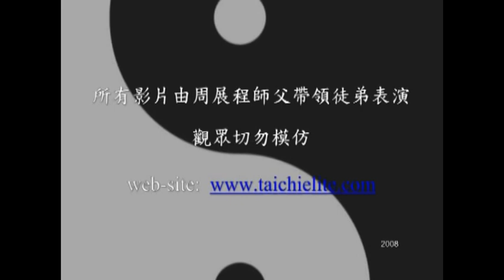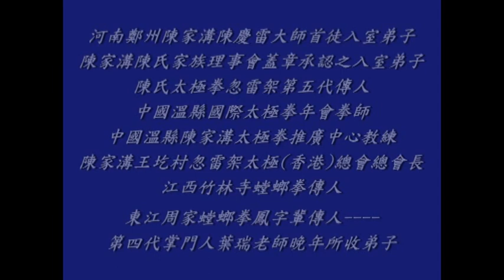周家螳螂護體氣功鐵布衫--鐵背功(34)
網內有南螳螂，周家螳螂，江西竹林寺螳螂拳，陳氏太極拳，老架一路、老架二路(炮捶)、新架一路、新架二路(炮捶)、忽雷架、小架、陳氏太極劍、陳氏太極刀、關刀(春秋大刀)、十三杆、推手、擒拿等等。

Sudden Thunder Style Tai Chi Hong Kong Institute ： (English version is coming soon)
It is all about Shaolin Kungfu,Southern Praying Mantis,Jook Lum Southern Praying Mantis,Chow Gar Southern Praying Mantis,Chen Style Tai Ji,old frame first form(Laojia Yi Lu), old frame second form(Lao Jia Er Luh),new frame first form,new frame second form,sudden thunder frame,Hulei taichi,small frame,tai chi swords,self-defense fight,tai chi application,pushing hand(push hands),chen style taichi,etc.
You can click on the chinese words 影片(which means Movie) and there are over 200 movies.The web-site will be always updated.

Colegio Hong Kong de Hulei Tai Chi： (Español versión después)
Hay muchas vídeos, Shaolin Kungfu ,Mantis religiosa del familia Chow, Mantis religiosa del templo del jiangxi bosque de bambú, Todos sobre la tai chi estilo chen, las formas ,las espadas larga,las espadas corta,las armas,el poder interno,combate y las movimientos por la salud.
Puedes clic las palabras chino 影片 (Significa Video) y hay mas que 200 vídeos.La pagina web siempre actualizada.